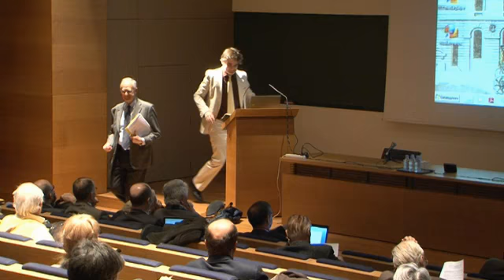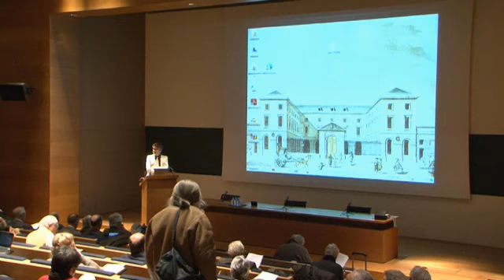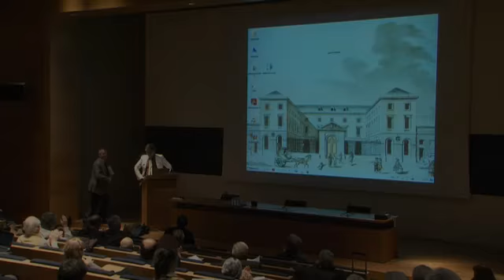Prévention du risque en médecine... (4) - Pierre Corvol (2011-2012)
Enseignement 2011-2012 : Prévention du risque en médecine : d’une approche populationnelle à une approche personnalisée
Séminaire du vendredi 13 janvier 2012 : La demande de prévention est-elle induite par l’offre ?

Intervenant(s) : Pierre-Yves Geoffard, Ecole d’Economie de Paris, EHESS

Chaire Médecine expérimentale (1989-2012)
Professeur : Pierre Corvol